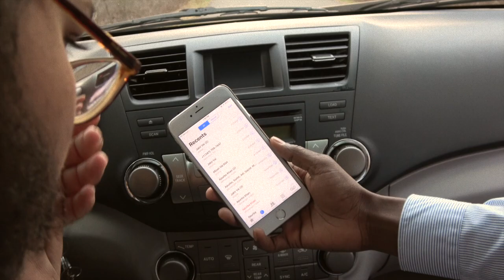THE TRAP (Thriller) Mizan | Joy | Tawfik | Short flim 2019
Intro: Ahmed and Shawn are en route to inspect the company's power plant. turbulence occurs in their vehicle resulting trapped in the mid way. James, a stranger appears out of nowhere and offers help!!!

•THE TRAP• (Thriller Short Flim)

CAST: Mizanur Rahman, Joy , Tawfik , Adi Ahsan

DIRECTOR: Sumit Chowdhury.

CINEMATOGRAPHY/DOP : SajzatRakib

STORY: Apurbo Khan

SCRIPT: Joy

Original Music: Cristal clear Studios, Tahasmile.Tv

PRODUCTION HOUSE : CANDYFLOSS LTD.